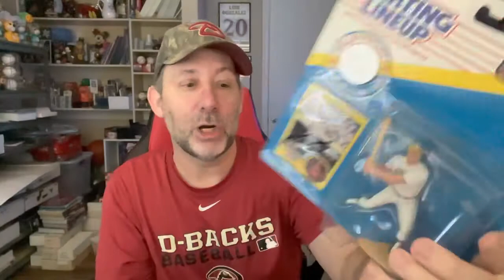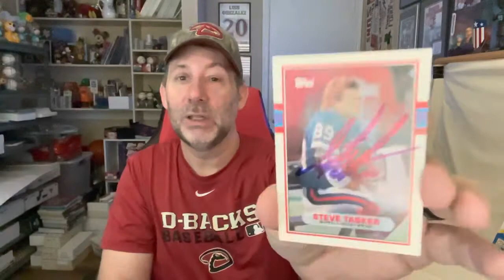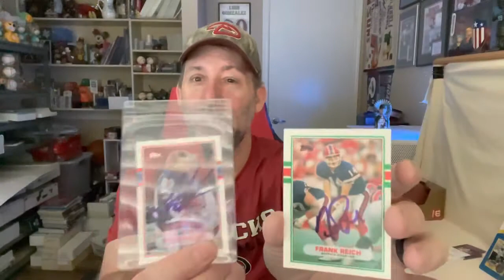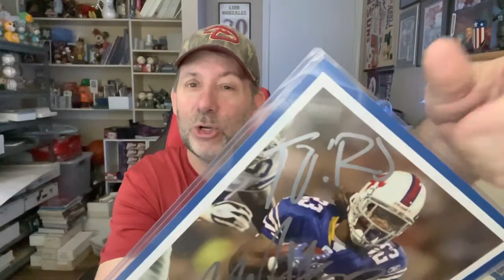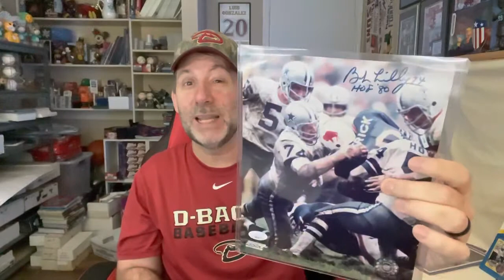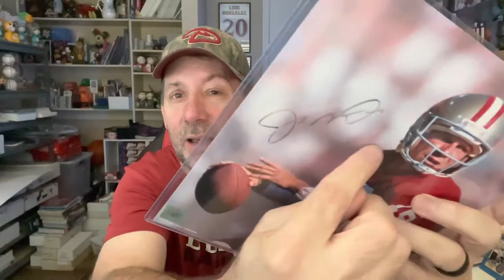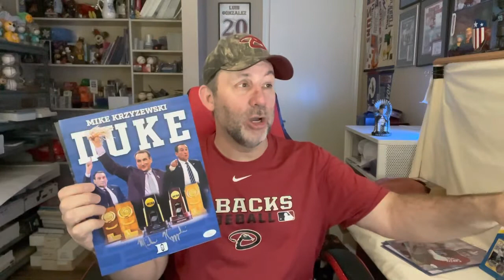JSA Authenticated Autographs Reveal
I recently has several autographed sports items authenticated by JSA.  Check out what I got and how much I think they'll sell for.